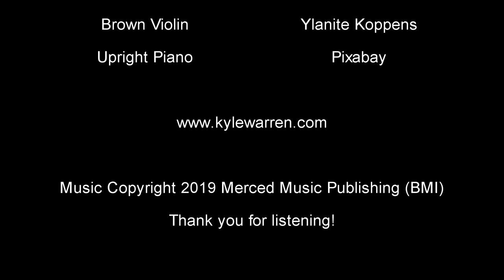"The Remembrance" - Music Scoring Sample By Songwriter & Composer Kyle Warren.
Music scoring sample from composer & songwriter Kyle Warren.

Theme music, scoring, EDM, Rock, Pop and more! Theme music credits include the American Music Awards & Dick Clark's New Year's Rockin' Eve (with Jerry Adamowicz).